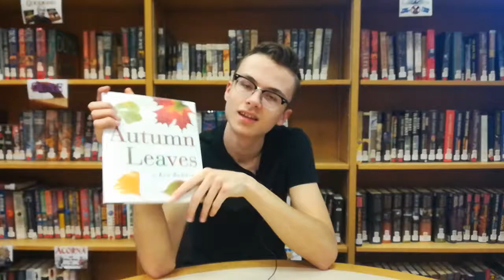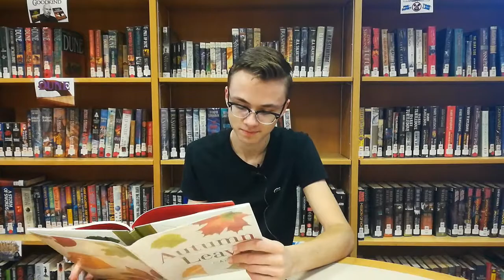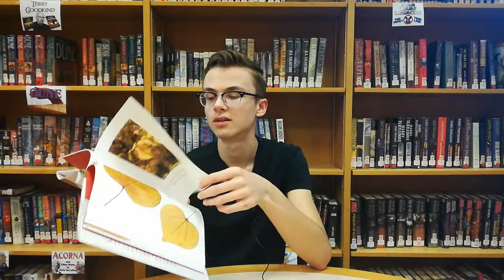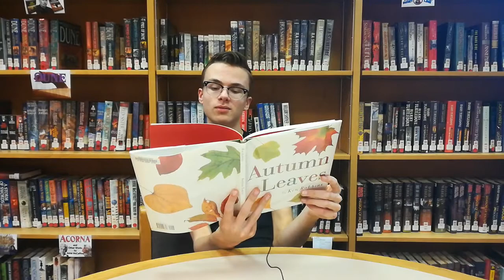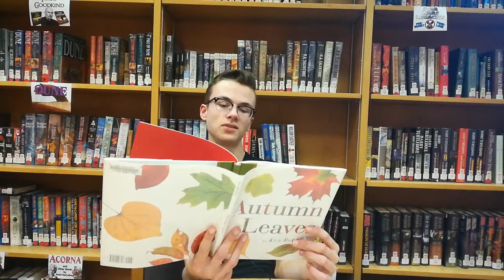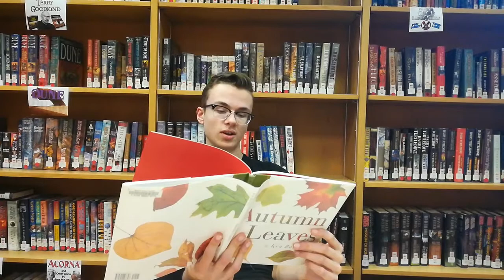"Autumn Leaves" read by Derek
Rather than read about the whims and fantasies of typical children's authors, Derek takes a more hard line approach via the standpoint of a non-fiction book on essential features of the natural world.